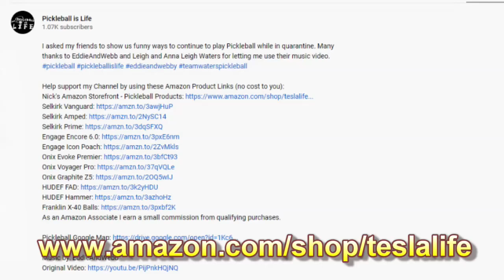Kulp Park Pickleball in Perkasie, PA